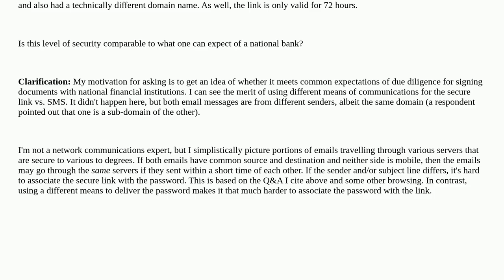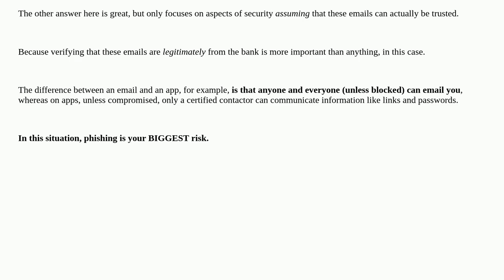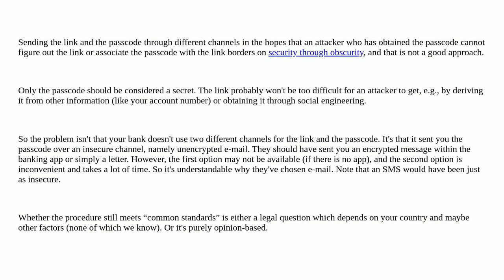Security: Send password for secure link from different address with almost same domain?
Send password for secure link from different address with almost same domain?

A special thanks goes out to the community

  banks